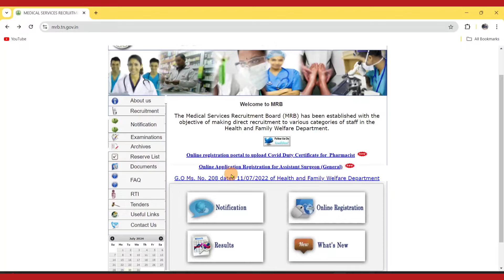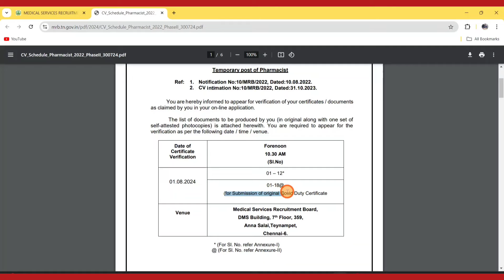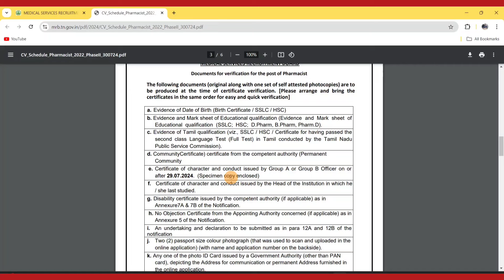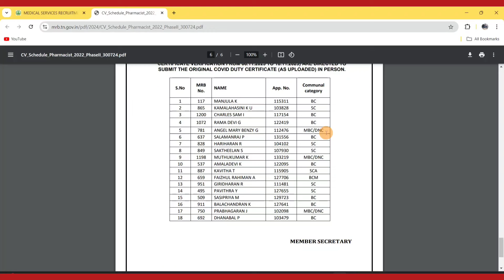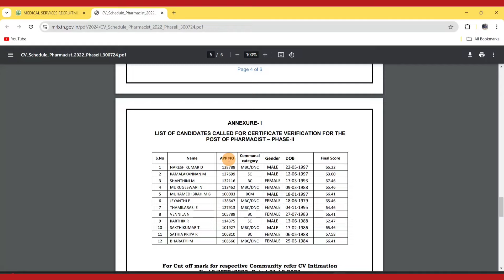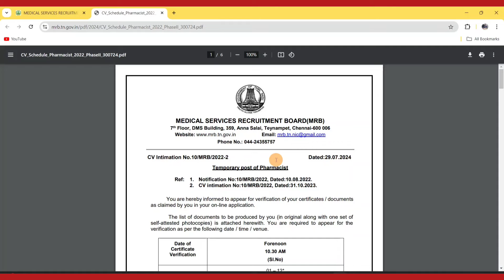New CV List Released - Covid Marks Add செய்து 12 பேர் Select ஆகிருக்காங்க